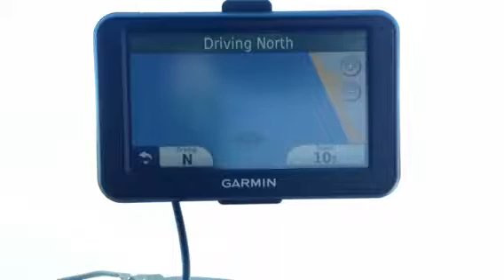We're parking it!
We found a place to park our RV until we get a truck. We'll be right on the Pacific Ocean, in a cute little town!